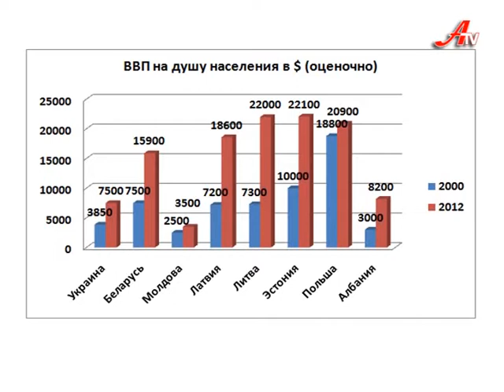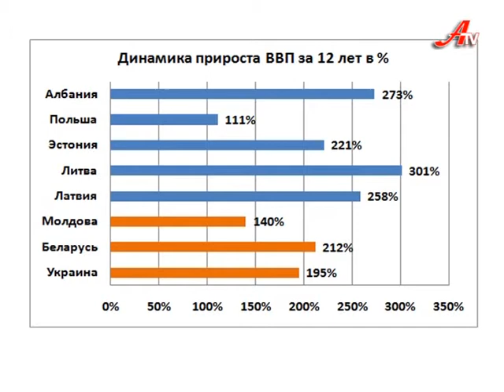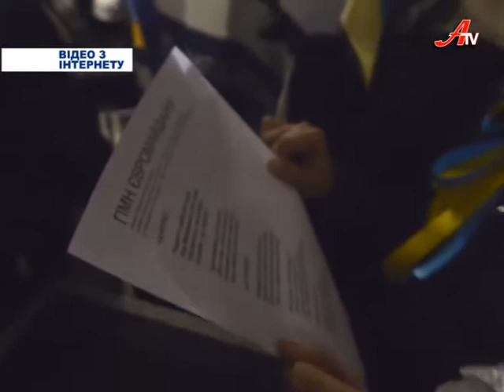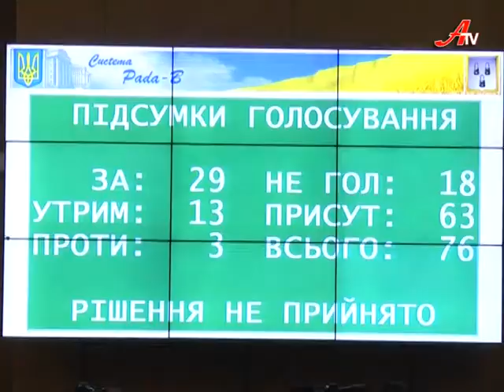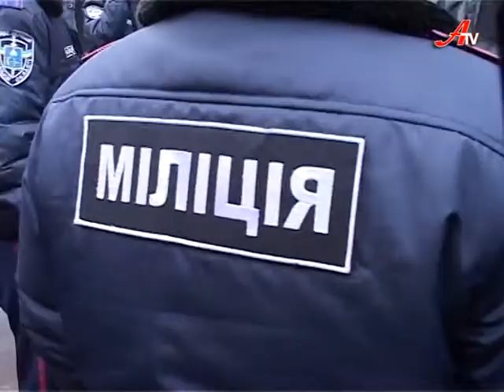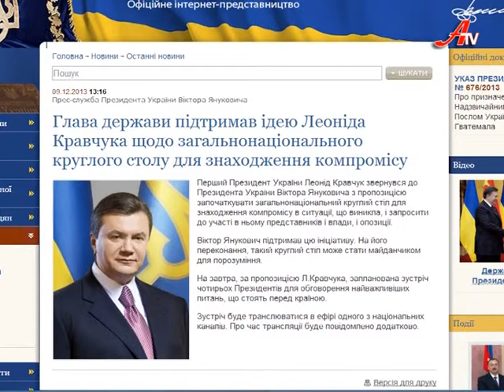Дзеркало за 09 12 2013